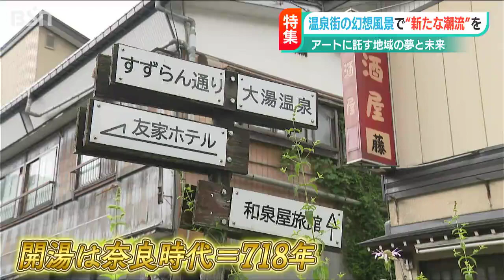「こんな夢を見てもいいんだというまちに」1300年の歴史誇る温泉街 アートに託す地域の夢と未来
幻想的な光景が広がるアートイベントが、7月15日と16日に新潟県魚沼市の温泉街で開かれました。会場となった「大湯温泉」、実は開湯は奈良時代の718年と言われていて、戦国時代には多くの武将に愛され、江戸時代には宿場町として栄えて“越後一の温泉地”とうたわれていたそうです。そんな大湯温泉は近年、旅館や店舗の廃業が相次いでいます。

「過疎が進む魚沼を、子どもたちが夢を抱けるまちにしたい！」と開催に込められた思いを取材しました。